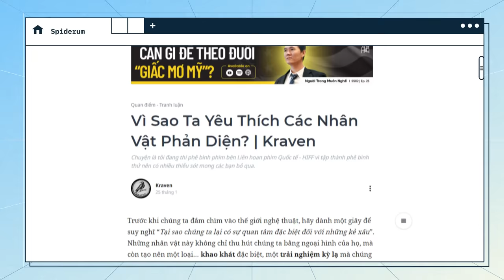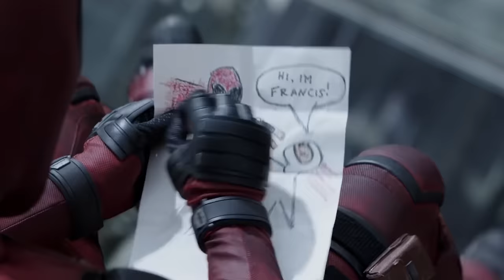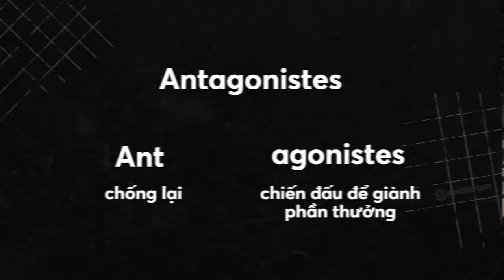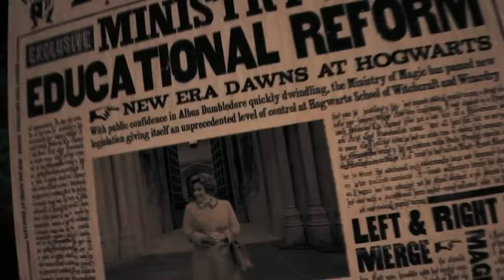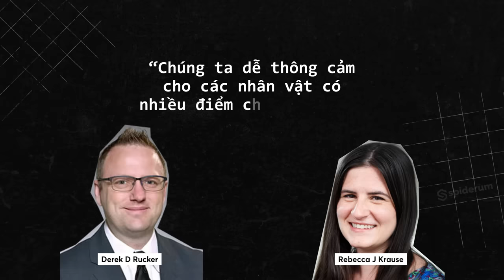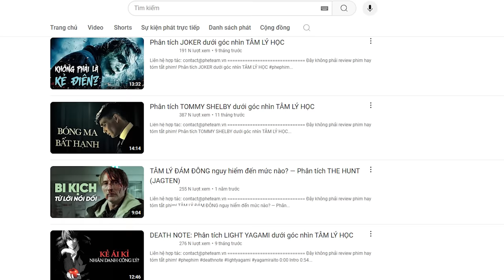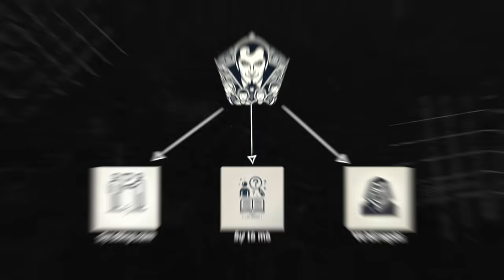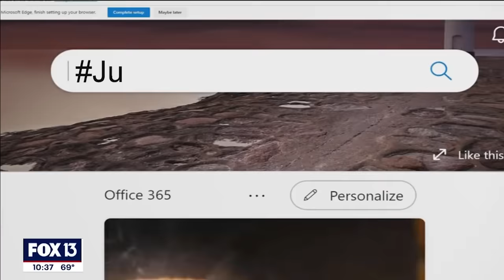Tại sao ta MÊ PHE PHẢN DIỆN đến thế? | Kraven | Giải Trí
📝 Bài viết gốc: Vì Sao Ta Yêu Thích Các Nhân Vật Phản Diện? | Kraven
✍️ Tác giả: Kraven
🎤 Dẫn video: Perry

Nội dung:
00:00 - Start
01:44 - Phân biệt nhân vật phản diện và nhân vật phản anh hùng
04:10 - Nhân vật phản diện bị ghét
06:09 - So sánh các nhân vật phản diện
08:21 - Vì sao có những nhân vật phản diện được yêu thích hơn nhân vật chính diện?
12:20 - Hội chứng ái phạm nhân